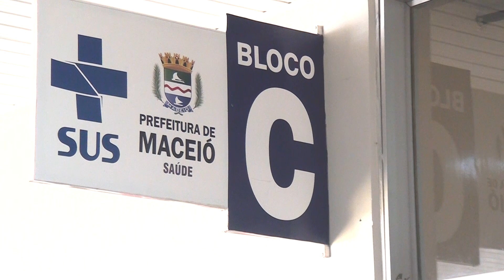Rui Palmeira entrega Espaço da Mulher no PAM Salgadinho